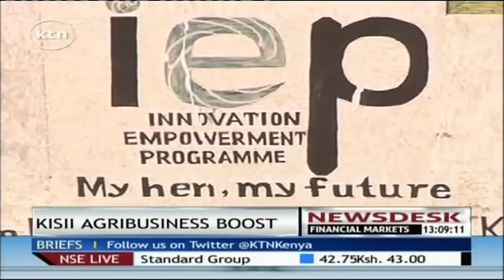Turkish government to support Agri Business in Nyamira County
The Turkish government has promised to offer sustainable partnership to youth and women involved in agribusiness in Nyamira and Kisii counties. The Turkish ambassador was in these counties to assess the various projects accomplished by the one hen campaign project which is funded by the Turkish government through the Turkish cooperation and coordination agency. Through the one hen campaign, the youth, women and children have embraced agribusiness through poultry farming. A total of 2500 primary school children have so far received one chicken and a cage. Meanwhile the Japanese government has also donated 8.4 million shillings towards the construction of a dilapidated primary school in Kitutu Chache south constituency in Kisii County.